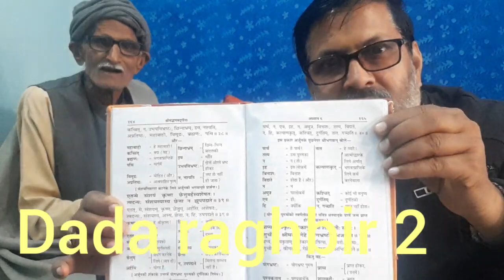dada raghbir, ved,pathi,charcha, pandit,lakhmichand,ki kavita par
lakhmichand ki kavita,par charcha,by dada,raghbir pahrawar, se#dada#raghbir#charcha#lakhmichand#ragni#pahrawar#rohtak#haryanvi#pandit#hitragni